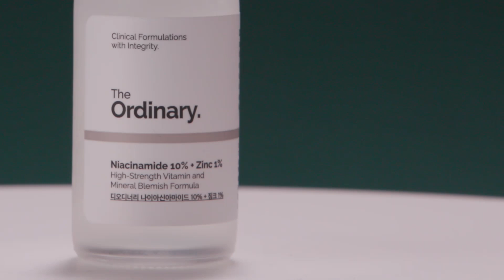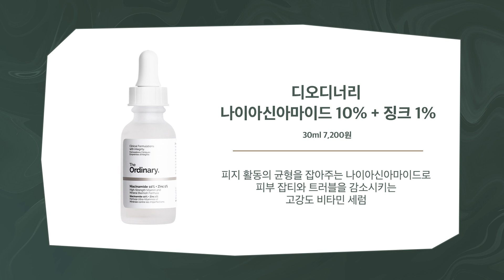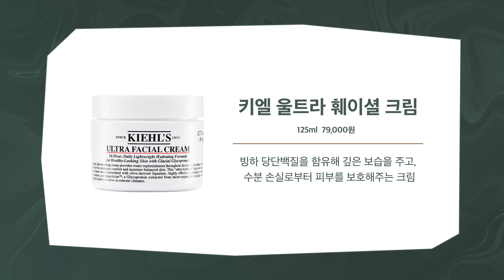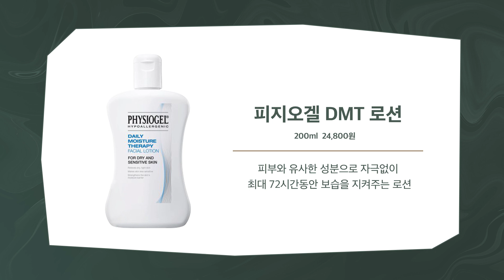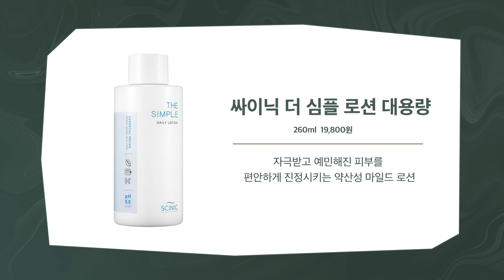[월요일에 달이 뜨면] EP. 1 봄맞이 기초 스킨 케어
월요일에달이뜨면 첫 화는
환절기에 고통받는 소중한 내 피부를 위한, 봄맞이 기초 스킨 케어!

뷰티 유튜버 프롬핸님과 짱세님이 실제로 써보고 검증하고 리뷰하며
건조한 환절기에 딱 맞는 스킨케어를 찾아드립니다~

리뷰템들은 ‘SSG.COM YouTube 알짜배기 상점’에서
손쉽게 쓱-구매하실 수 있습니다 😊

💄 [월요일에 달이 뜨면 제품 정보]
[디오더너리] 나이아신아마이드 10%+징크1% 30ml

💄 [월요일에 달이 뜨면 북마크]
00:00 월요일에 달이 뜨면 EP. 1 봄맞이기초케어 편
00:51 나이아신아마이드 10%+징크1% 30ml:7,200원
02:13 윤조에센스 90ml:130,000 원
03:21 NEW 울트라 훼이셜 크림 125ml:79,000 원
04:15 DMT 로션 200ml+클렌징젤 30ml:24,800 원
05:11 싸이닉 더심플 로션 대용량 260ml:19,800 원